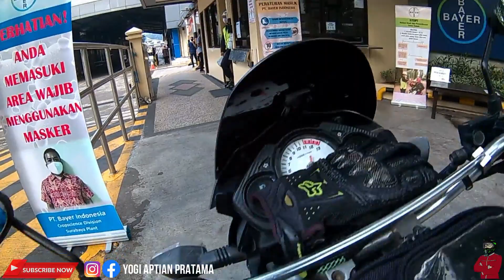TEST MIC BARU, HARGA MURAH, SUARA OKE | PART#18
Nah video kali ini, aku ngetest mic baru buat motovlog, dengan perpaduan action cam Bpro Alpha Edition, suara jernih , noise suara sedikit terdengar, but dengan harga murah cuman 20 ribuan itu sudah oke gaess, aq dulu beli di shopee gaess, lupa nama tokonya, pokok cari saja di shopee, saya tunggu gaess collab bareng hehehehe